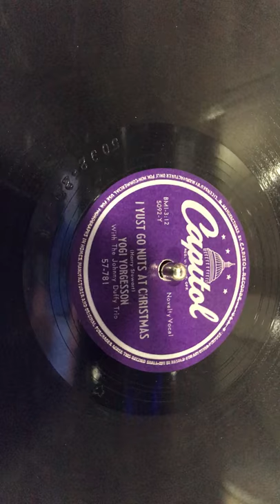Yogi Yorgesson - I Yust Go Nuts at Christmas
Yogi Yorgesson with the Johnny Duffy Trio doing I Yust Go Nuts at Christmas